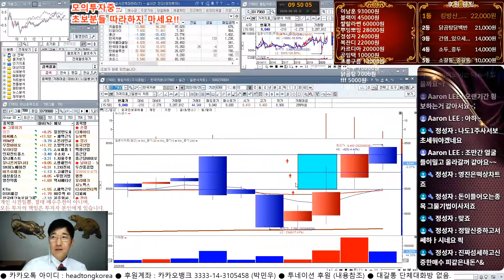1분봉 상승의지 확인기법!!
1분봉 상승의지 확인기법!!
● 대갈통 주식투자 단체대화방 없음